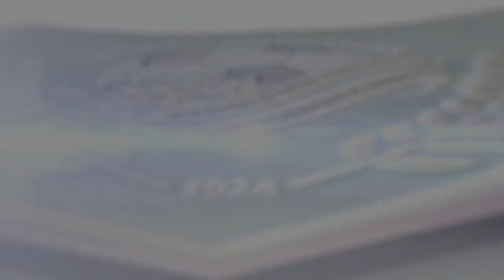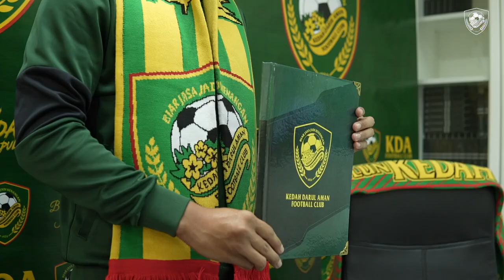💯📄🖋️ Akmal Zahir | KDA FC 2022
:: Biodata Mohd Akmal Md Zahir ::

Nama penuh: Mohd Akmal bin Md Zahir
Umur: 28 tahun
Tempat lahir: Alor Setar, Kedah
Ketinggian: 177 cm
Posisi: Pertahanan Tengah

Pasukan sebelum ini: Melaka United FC

Kerjaya Bolasepak

2016 Sime Darby FC
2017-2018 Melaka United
2019 UKM
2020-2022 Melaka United